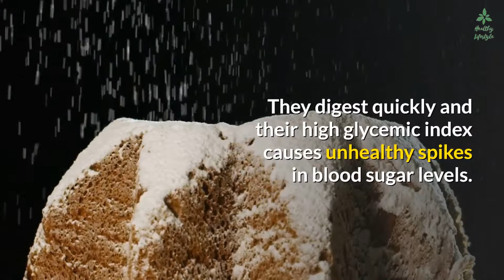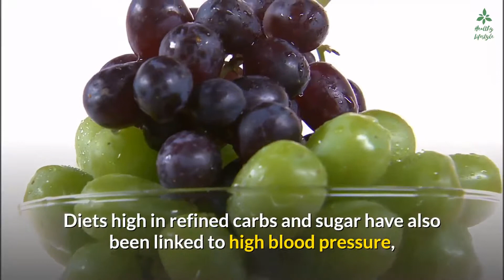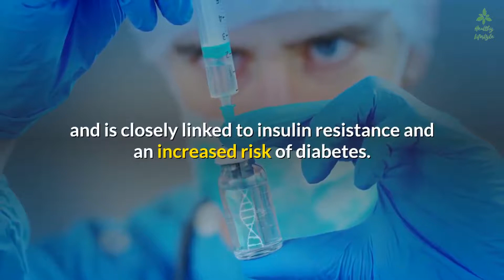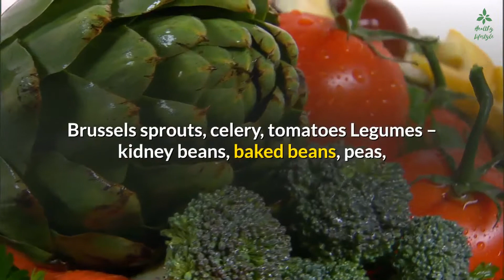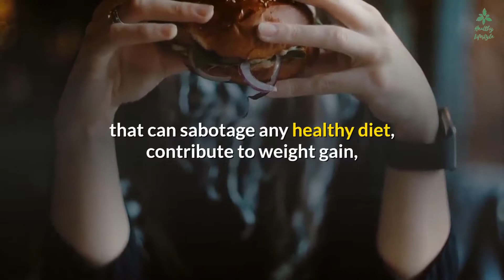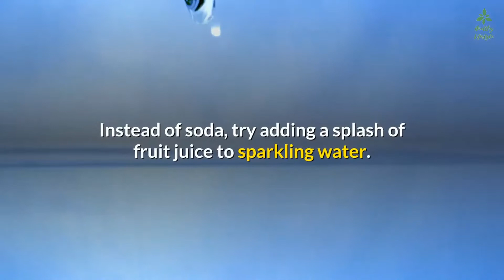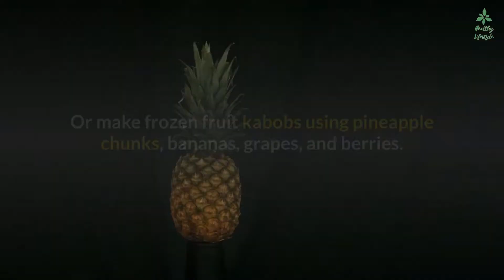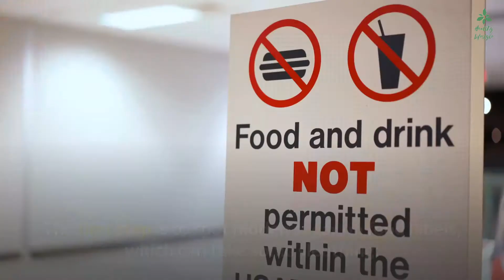Refined carbs and sugar the diet saboteurs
They’re the comfort foods we most often crave: pasta, fries, pizza, white bread, sugary desserts. But here’s how choosing healthier carbs can improve your health and waistline.
How to stay healthy and energetic every day, check out the secrets